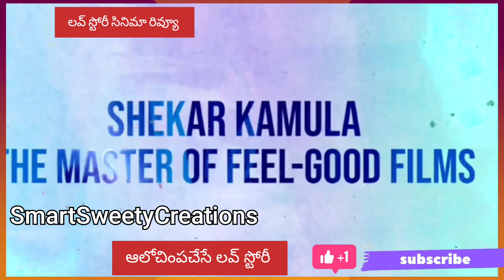Love Story Movie Review /Naga Chaitanya Sai Pallavi Tekugu Movie /Shekher Kammula